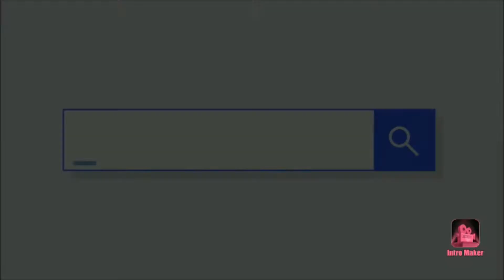found a village in minecraft survival world